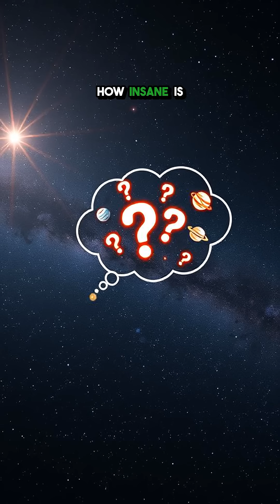5 Insane Facts About TOI-1231b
TOI-1231b isn’t your average exoplanet—it’s weird, wild, and full of surprises!